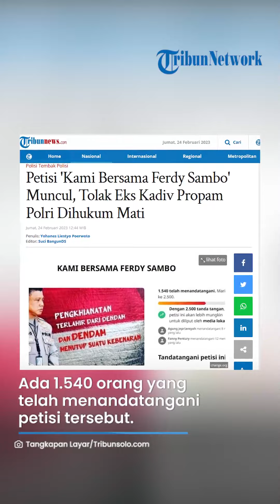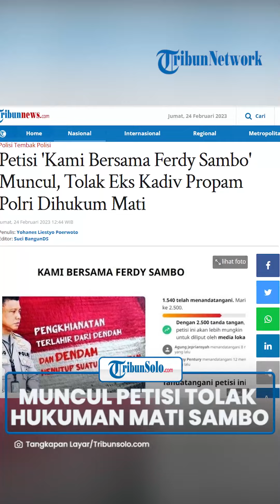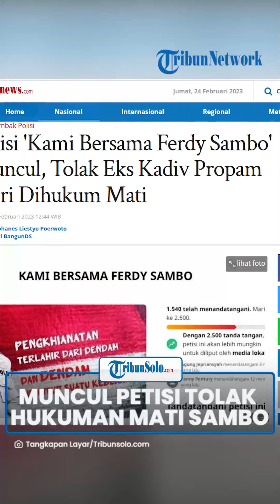Muncul Petisi 'Kami Bersama Ferdy Sambo', Vonis Hukuman Mati Dinilai Hanya Karena Desakan Publik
TRIBUN-VIDEO.COM - Publik dihebohkan dengan petisi berjudul  'Kami Bersama Ferdy Sambo' yang berisi penolakan vonis hukuman mati bagi terpidana kasus pembunuhan berencana Brigadir J, Ferdy Sambo.

Diketahui, petisi itu muncul di laman change.org dan telah dibuat sejak Selasa (21/2) lalu.

Dikutip dari Tribunnews.com pada Jumat (24/2) sekira pukul 11.36 WIB, ada 1.540 orang yang telah menandatangani petisi tersebut.

Pada deskripsi petisi itu, tertulis bahwa vonis mati terhadap Ferdy Sambo dinilai berlebihan dan dianggap hanya untuk memenuhi desakan publik.

"Kami menolak hukuman mati Ferdy Sambo, beliau memang bersalah tapi hukuman mati sangatlah berlebihan. Banyak pertimbangan yang tidak dipakai hakim karena desakan publik dan kemauan dari beberapa pihak," demikian tertulis dalam deskripsi petisi tersebut.

Selain itu, menurut pembuat petisi, diakui bahwa korban yaitu Brigadir J memang membutuhkan keadilan.

Namun Ferdy Sambo juga dianggap membutuhkan keadilan karena dirinya hanya manusia bisa yang tidak bisa luput dari kesalahan.

Dalam petisi tersebut, Ferdy Sambo disebut sudah mengaku salah dan meminta maaf, serta bertanggung jawab namun seolah tidak diberikan kesempatan.

"Berkali-kali beliau mengaku salah, meminta maaf, dan bertanggung jawab tapi seolah-olah tidak ada ampunan tidak diberikan kesempatan untuk bertobat dan memperbaiki diri," lanjut deskripsi dalam petisi itu.

Deskripsi itu juga mengatakan, telah berterimakasih kepada Sambo karena sudah bersuara tentang ketidakadilan.

"Terimakasih sudah berani melawan arus dunia, berani bersuara tentang ketidakadilan di negeri ini," akhir deskripsi petisi tersebut.

Beragam komentar juga muncul dari beberapa warganet terkait vonis mati yang dijatuhkan kepada eks Kadiv Propam Polri itu.

"Beliau Hanya Membela Harkat dan Martabat istrinya. Beliau sudah meminta maaf dan mengaku salah kenapa tidak diberi kesempatan untuk bertobat dan memperbaiki diri, mengabdi 28 tahun bukan waktu sebentar, jangan karena hanya tekanan publik melupakan fakta persidangan bahkan motif pun masih abu2 RipKeadilan KamiBersamaFerdySambo," komentar akun bernama Suci Wulan.

Bahkan, ada komentar yang menyinggung Menko Polhukam, Mahfud MD lantaran dianggap ikut mengintervensi keputusan hakim dalam memvonis Ferdy Sambo.

"Mahfud MD ikut ikutan mengintervensi hukum, sehingga membuat hakim ikut arus opini publik," tulis akun bernama Tien Hulu.

Seperti diketahui sebelumnya, Ferdy Sambo adalah terpidana yang vonisnya paling berat, yaitu dijatuhi hukuman mati.

Adapun vonis tersebut lebih berat ketimbang tuntutan jaksa yaitu hukuman penjara seumur hidup.

Selain itu, hakim ketua, Wahyu Iman Santoso juga menyebut, tidak ada hal yang meringankan dalam vonis Ferdy Sambo.

Sementara ada beberapa hal yang memberatkan dalam vonis terhadap Ferdy Sambo, yaitu telah menghilangkan nyawa Brigadir J dan membuat duka bagi keluarga korban.

(Tribun-Video.com/TribunSolo.com)

Artikel ini telah tayang di Tribunnews.com dengan judul Petisi 'Kami Bersama Ferdy Sambo' Muncul, Tolak Eks Kadiv Propam Polri Dihukum Mati.